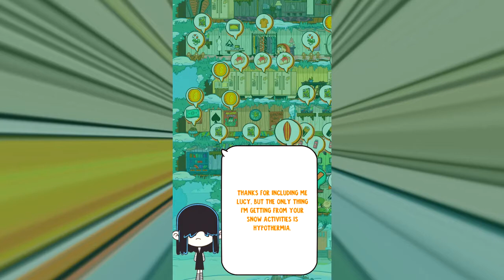The Loud House: Ultimate Treehouse - Mobile Gameplay Walkthrough Part 46 (iOS, Android)